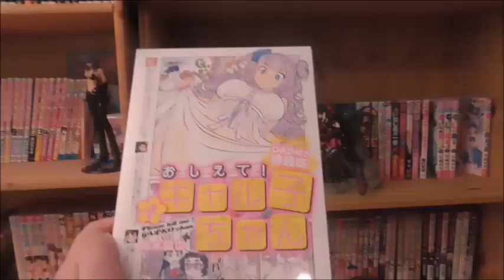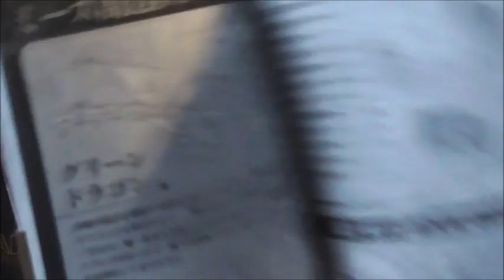Parallel Paradise Limited Edition 1-3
Heute geht s um die Limited Edition der Parallel Paradise Bände.
Mit dabei der Tyrann.